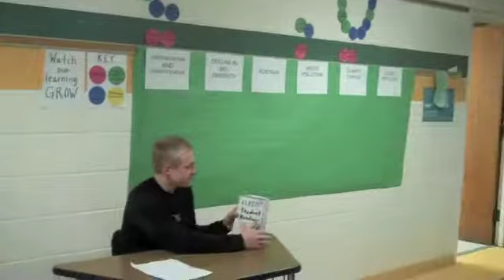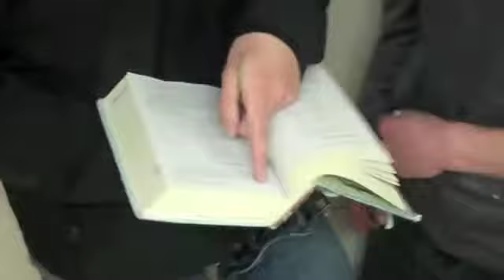Wyatt Dellavalle Satire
AP English Language Satire Project. Wyatt lampoons bureaucracy and wonks.